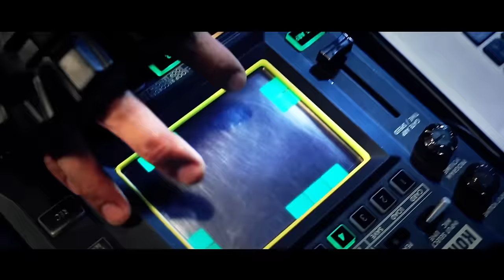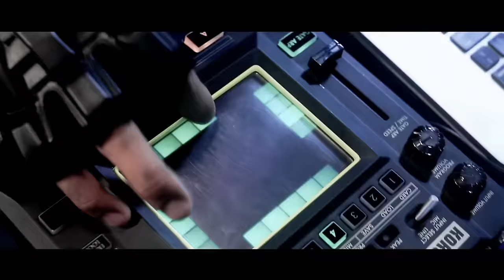Idiots - ကိုယ္ပိုင္ Ko Paing (Official Video)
Taken from the DVD album "ကိုယ္ပိုင္" (Ko Paing)
This song is registered and copyrighted by Fearless Entertainment

Verse 1:
ကိုယ္ပိုင္ေျခလွမ္း မ်က္စိခခႏၶာ...
ကုိယ္ပိုင္မွတ္ညဏ္ ဦးေႏွာက္နဲ႔ ကိုယ္ပိုင္မင္းရဲ့ဘ၀...
ကိုယ္ပိုင္အရည္အေသြး အေကာင္းစား ဂစ္တာ...
ကိုယ္ပိုင္စည္းစိမ္မ်ားၾကားထဲ ေနထိုင္ရေတာ့မွာ...
ဘယ္မွာကိုယ္ပိုင္သီခ်င္း. တီထြင္ၾကံဆျခင္း.

Cho:
ေျခလွမ္းနားမ်က္စိေတြ မွိုတက္ေန..
ႈဦးေႏွာက္ၾကီးကိုခ် မသံုးတတ္
ႏွလံုးသားထဲမွာ ဘာမွမေတြ႔
အလိုက္သင့္မင္းဘ၀ကဇိမ္က်လ်က္...
ဘာတစ္ခုမွ မင္းကိုယ္တိုင္မလုပ္တတ္...
ဘာ..ဘာ..ဘာ..ဘာမွမင္းမတတ္
ဒါကိုငါဖြင့္မေျပာရက္...
ဘာ..ဘာ..ဘာ..ဘာမွမင္းမတတ္

Verse 2:
လိုေနတဲ့အေရးအၾကီးဆံုးအခ်က္တို႔...
ကြယ္ေပ်ာက္ျပီးေရွ.တန္းအျမဲထား အပိုစာသားမ်ားကို...
ပံုေသမွတ္ျပီးတြက္ခ်က္အသက္ဆက္...
မေရရာတဲ့ ကံတရားေမးခြန္းအတြက္
အေျဖစာရြက္က Blank.
ဘယ္မွာကိုယ္ပိုင္အၾကံ. ကိုယ္ပိုင္ဟန္.

Bridge:
ကိုယ္ပိုင္ဂစ္တာ Riff နဲ႔ ဒါလူအတို႔အဖဲြ႔
ကိုယ္ပိုင္ဂစ္တာ Riff နဲ႔ ဒီလုိခုန္ေပါက္ကဲ

Bridge 2:
ကိုယ့္ဦးေႏွာက္နဲ႔ကိုယ္ဘာမွမေတြး.
အမ်ားအတိုင္းလုပ္ရင္အမွန္လို႔ထင္...
တကယ္အစြမ္းအစရွိရင္ဖန္တီးေလ..
ကဲ့ရဲ့အျပစ္ဖို႔တတ္တာ ဆရာလို႔မျမင္

ကိုယ့္ဦးေႏွာက္နဲ႔ကိုယ္ဘာမွမေတြး.
အမ်ားအတိုင္းလုပ္ရင္အမွန္လို႔ထင္...
တကယ္အစြမ္းအစရွိရင္ဖန္တီးလွည့္..
ေဘးကပြားတိုင္းမင္းကို ဆရာလို႔မျမင္

Cho:
ေျခလွမ္းနားမ်က္စိေတြ မွိုတက္ေန..
ႈဦးေႏွာက္ၾကီးကိုခ် မသံုးတတ္
ႏွလံုးသားထဲမွာ ဘာမွမေတြ႔
အလိုက္သင့္မင္းဘ၀ကဇိမ္က်လ်က္...
ဘာတစ္ခုမွမင္းကိုယ္တိုင္မလုပ္တတ္...